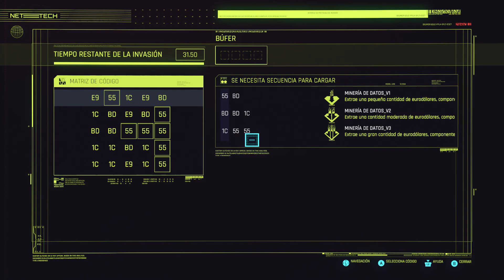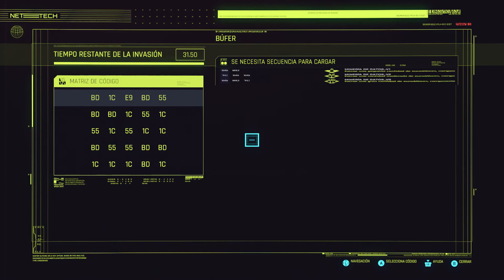Cyberpunk 2077 gameplay español Ep 5 Dentro De La Neuro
cyberpunk 2077 gameplay español - primer contacto | cyberpunk 2077 gameplay español.
cyberpunk 2077 walkthrough español latino final. cyberpunk 2077 campaña español latino final. cyberpunk 2077 gameplay español latino campaña parte 1 (4k 60fps).
cyberpunk 2077 gameplay walkthrough | español xbox series x 4k.  en este gameplay en español probamos cyberpunk 2077!... cyberpunk 2077 gameplay español parte 1 xbox series x 60fps | walkthrough nomada.
cyberpunk 2077 gameplay español latino.